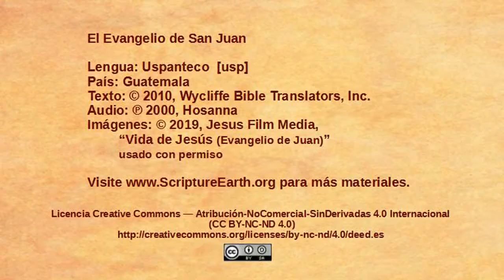Uspanteco - John 7:1-24 “Jewish leaders want to kill Jesus” [usp]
Scripture Videos from the Gospel of John in Uspanteco of Guatemala. [usp]